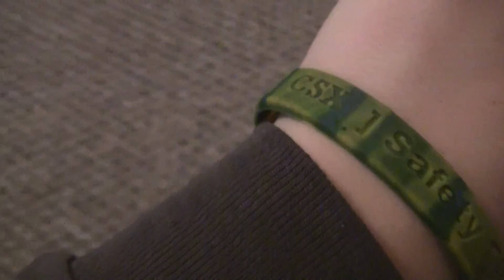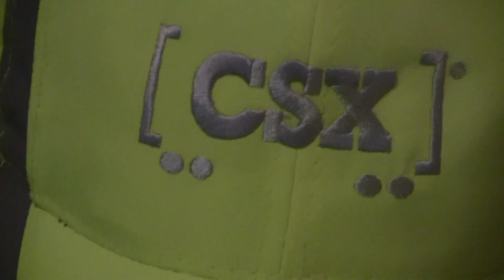CSX stuff from christmas 2016